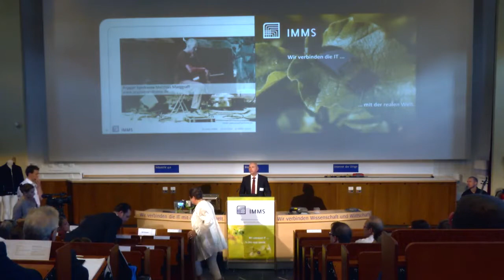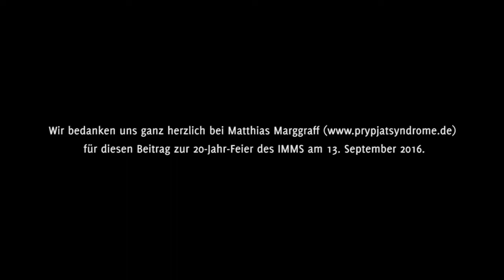Ultracello – 20 Jahre IMMS, TU Ilmenau, 2016